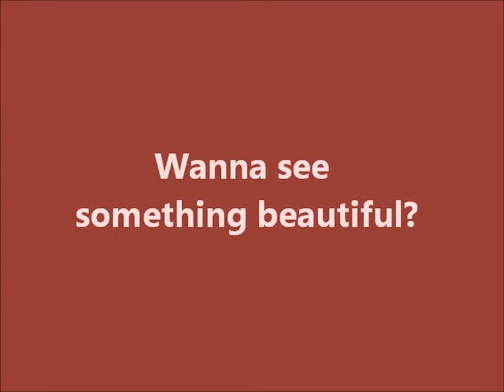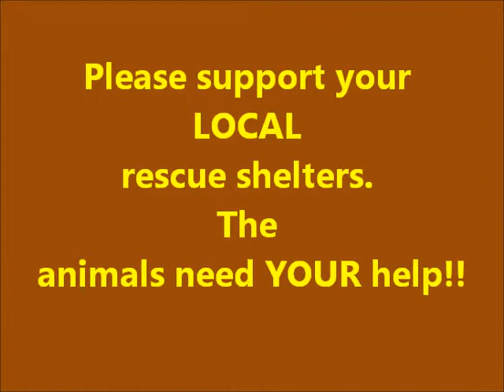Gracie Day 18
This is Gracies 18th day at :Lighthouse Animal Rescue and she is AMAZING!! She had been starved, beaten, attacked by dogs and abandoned.
When we found her she was extremely malnourished, wounded, weak and sick. And, of course, she was very fearful and mistrusting of humans.
With love, care, love, medicines, love and then more love she has blossomed into a happy, fun loving dog.
She has lost most of her fear, is gaining weight and eating well.
This is what love can do in 18 days.